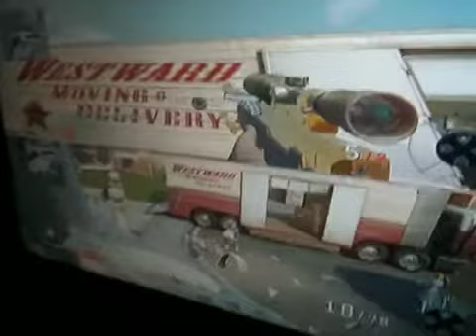Nuketown" nasty tomahauck throw" the best in the world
This video was discovered by mistake but the best ever